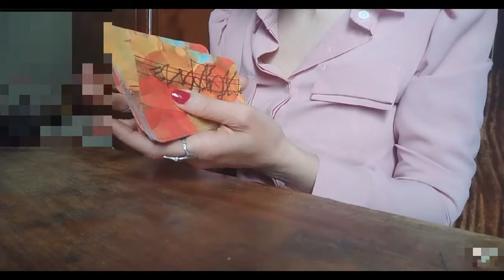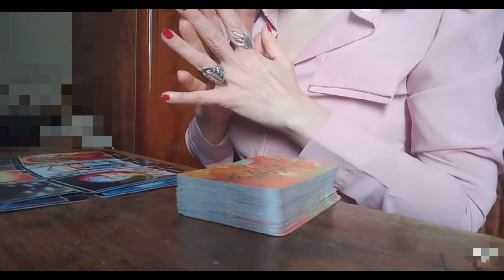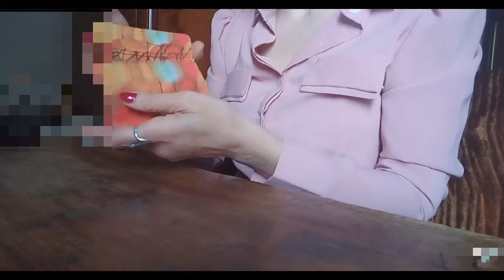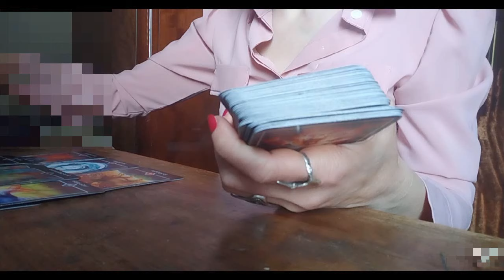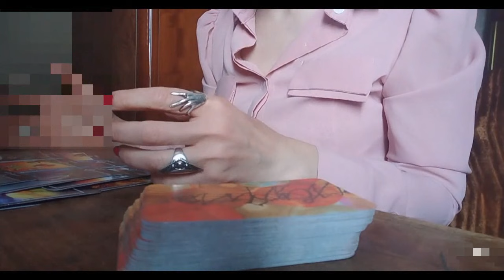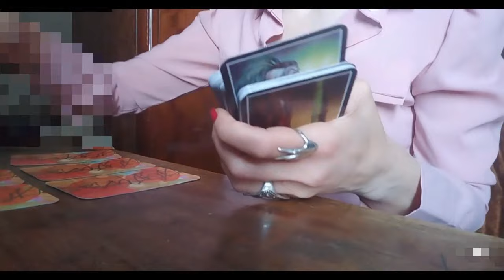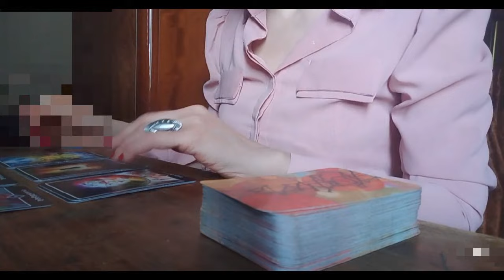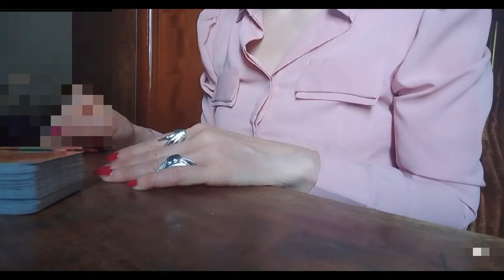თქვენი მთავარი საფიქრალი ეხლა, ამ ეტაპზე✨✨✨🃏🃏🃏✨✨✨599577343